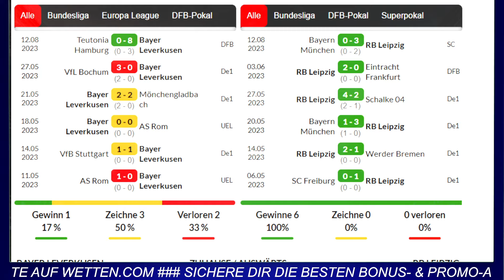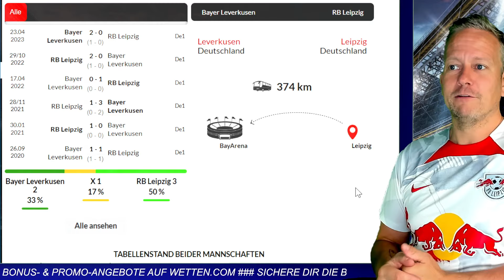Leverkusen - Leipzig ⚽️ Wett-Tipps + Quoten Boost [1. Spieltag 2023/2024]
Die besten Wett-Tipps heute zu Bayer Leverkusen - RB Leipzig am 1. Spieltag der Fußball-Bundesliga 2023/2024 mit Prognosen & Vorhersagen. Jetzt Bonus + Quoten Boost sichern: NeoBet ▶️

Wett-Tipps + Quoten Boost
zum Spiel Bayern Leverkusen - RB Leipzig
am 1. Spieltag der Bundesliga 2023/2024

Beide Teams streben einen Platz unter den Top vier an, und der erste Spieltag bietet die Möglichkeit, ihre Stärken zu zeigen.

RB Leipzig macht sich nach einer starken Saisonvorbereitung Hoffnungen auf einen erfolgreichen Start in die Liga. In den direkten Duellen zwischen den Teams waren die Roten Bullen oft dominierend, und ihre Formkurve war in der vorherigen Spielzeit besonders gut. Dennoch könnten die Abgänge einiger wichtiger Spieler die Leipziger Mannschaft beeinflussen.

Auch Bayer Leverkusen hat in der Sommerpause Veränderungen im Kader vorgenommen. Das Team will seine enttäuschende Leistung in der letzten Saison vergessen machen. Die neuen Zugänge sollen für frischen Schwung sorgen, insbesondere im Offensivspiel.

Die Buchmacher-Prognose deutet auf eine knappe Favoritenrolle für Bayer Leverkusen hin. Die Quoten für einen Sieg beider Teams sind jedoch sehr nah beieinander.

Historische Statistiken zeigen, dass RB Leipzig in den direkten Duellen oft erfolgreich war, und Leverkusen hat gegen RB Leipzig im eigenen Stadion oft Schwierigkeiten gehabt. Es wird darauf hingewiesen, dass die Werkself zwei wichtige Spieler aufgrund von Sperren vermissen wird.

Zusammenfassend wird erwartet, dass RB Leipzig eine starke Leistung zeigt und mindestens ein Unentschieden gegen Bayer Leverkusen erreicht. Die Quoten für dieses Ergebnis sind günstig.